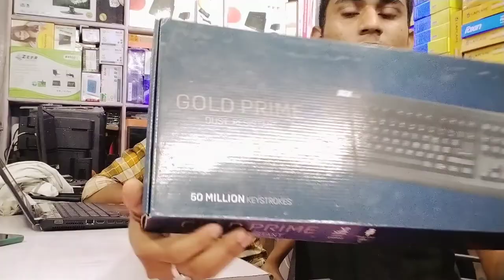Best Typing Keyboard I TVS GOLD PRIME